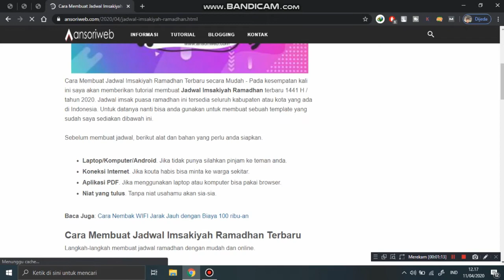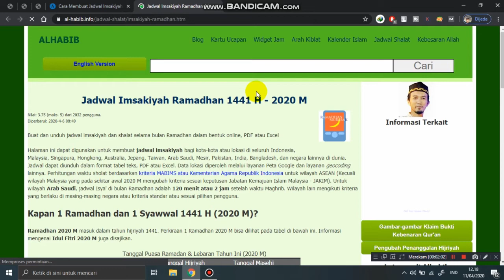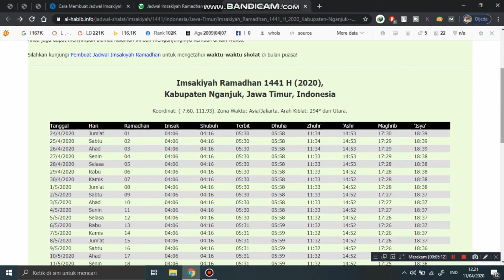Cara Membuat Jadwal Imsakiyah Bulan Ramadhan Terbaru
Assalamualaikum wr.wb

Kali ini saya akan berbagi tutorial tentang cara membuat jadwal imsakiyah bulan ramadhan terbaru secara mudah dan online.

Silahkan tonton video diatas sampai selesai.

Semoga Video diatas bermanfaat bagi kita semua.

Wassalamuailaikum wr.wb

Enjoy Tutorial :D